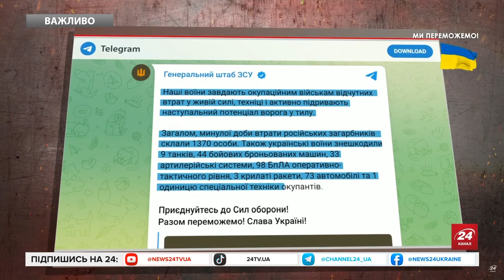⚡️Увага! СИРСЬКИЙ вийшов із заявою до українців. Це звернення варто почути усім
Головнокомандувач ЗСУ Олександр Сирський привітав усіх українських воїнів зі святом. У своєму зверненні з нагоди Дня захисників і захисниць він зазначив, що це свято тих, хто, попри скепсис усього світу, дав бій так званій “другій армії світу” і зупинив її. Сирський подякував батькам, які виховали своїх синів і доньок патріотами, що стали на захист Батьківщини. Головнокомандувач ЗСУ також закликав ставати до лав армії “переможців, до лав армії захисників і захисниць України”.

У відео використані кадри з трейлеру фільму "Одного літа в Україні"